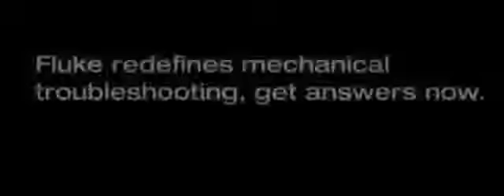Fluke 810 Vibration Tester